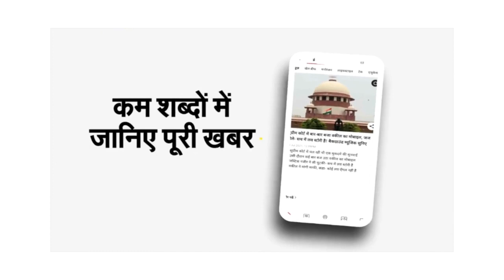NBT Exclusive: Bageshwar Baba ने पीड़ित परिवार से कह दी बड़ी बात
बागेश्वर धाम सरकार के भाई शालिग्राम इन दिनों सुर्खियों में हैं। दलित परिवार के साथ मारपीट और गाली गलौज करने के मामले पुलिस ने उनके खिलाफ केस दर्ज किया है। शालिग्राम गर्ग फिलहाल कहां हैं इसके बारे में किसी को जानकारी नहीं है। बागेश्वर धाम सरकार के छोटे भाई शालिग्राम को लेकर गढ़ा में कई तरह की बातें कि जा रही हैं। बागेश्वर सरकार ने पीड़ित परिवार की शिकायत पर कहा था कि गलती तो कर दी है।